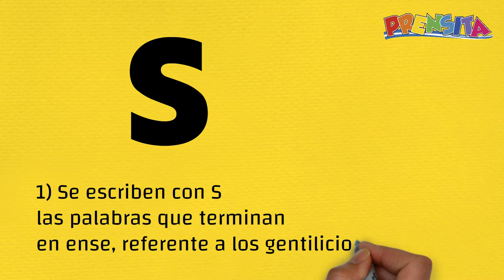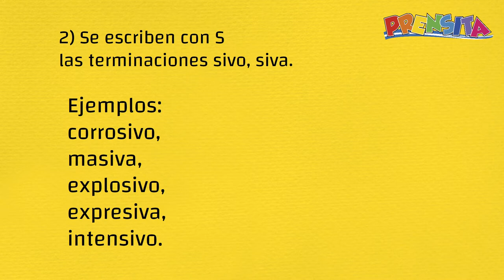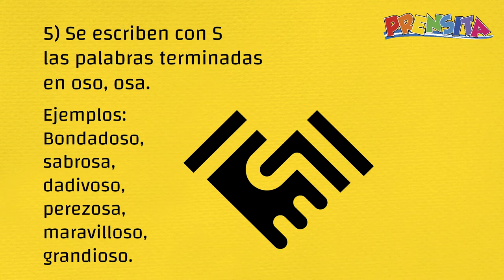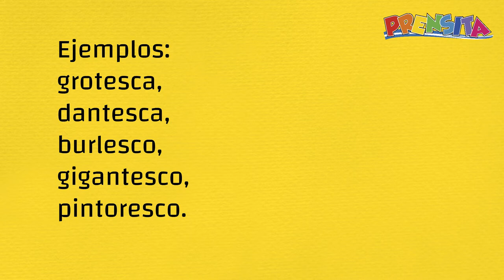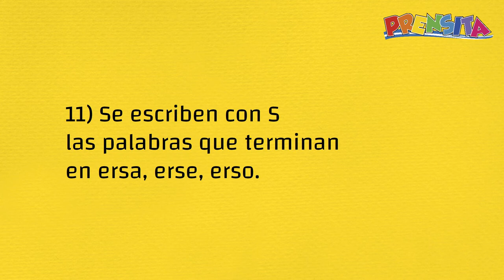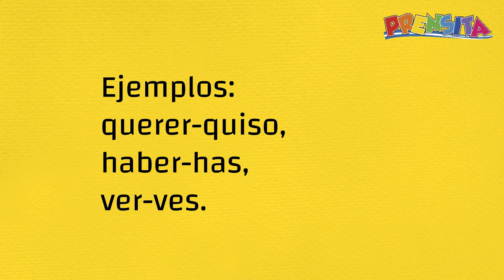Aprendamos sobre el uso correcto de la letra S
Continúa aprendiendo las reglas ortográficas. Hoy es el turno de la "S".

¡Visítenos!